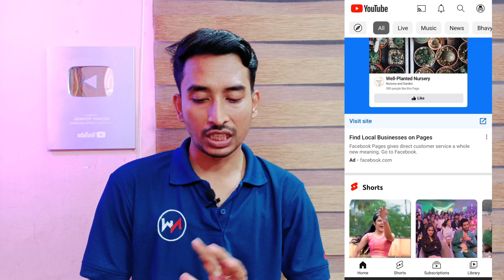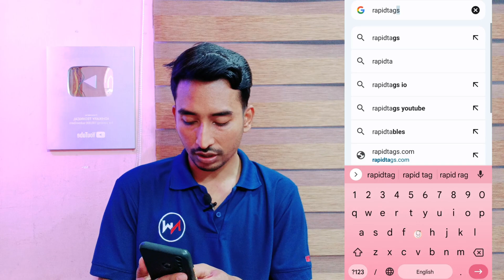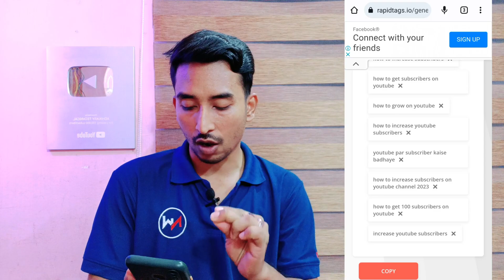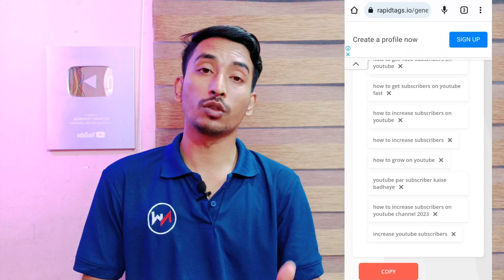ভাইরাল ট্যাগ কোথায় পাবো | How To Find Best Tags For Youtube Video 2023 Bangla | Viral Tags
How to Tag YouTube Videos 🔥 | এবার হবে ভিডিও ভাইরাল | Find Best VIRAL TAGS For YouTube

ট্যাগ ব্যবহার করার নিয়ম - How to use youtube video perfect tags full bangla tutorial

এবার হবে ভিডিও ভাইরাল | How to Find Best VIRAL TAGS For YouTube Video 🔥

Queries Solved :-⬇️⬇️⬇️⬇️⬇️👇👇👇

viral tags
how to get 4000 hours watch time on youtube fast
How do new YouTubers get views?
Why my videos are not getting views?
How do you increase views on YouTube?
Why is nobody watching my YouTube videos?